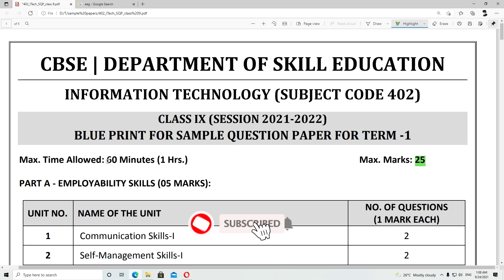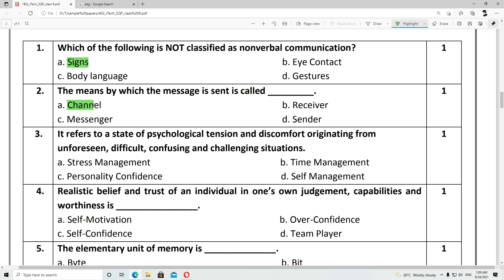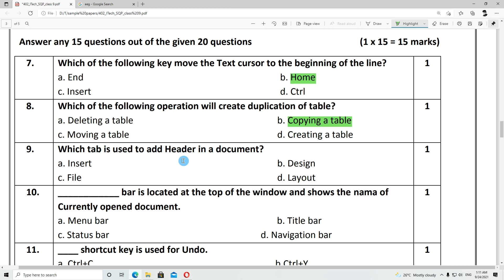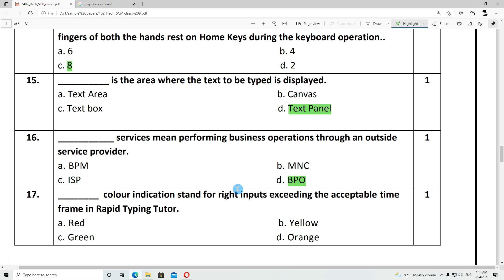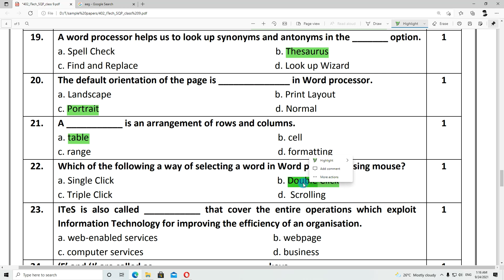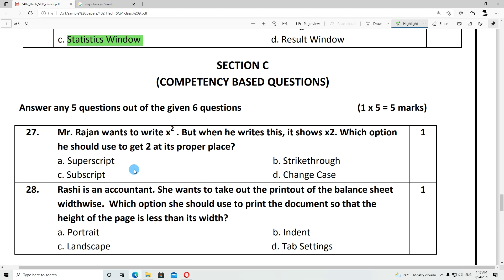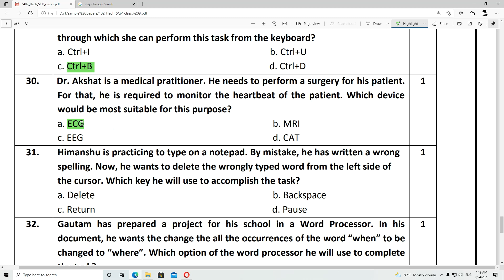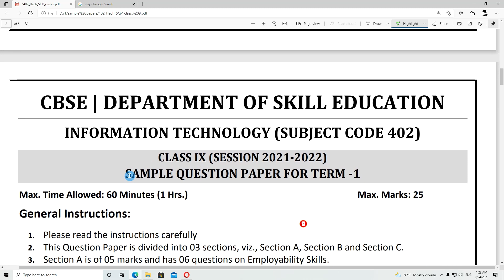CLASS IX CBSE SAMPLE PAPER TERM 1 | IT 402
Domestic Data Entry Operator